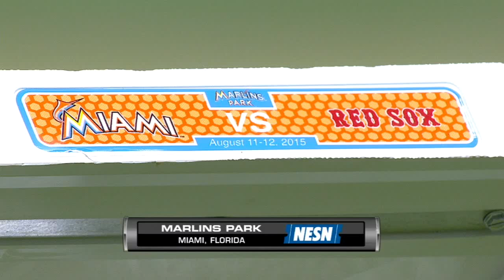BOS@MIA: Red Sox booth discusses Uehara's injury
8/11/15: The Red Sox broadcast provides an update on Koji Uehara's wrist fracture that will sideline him for the rest of the season